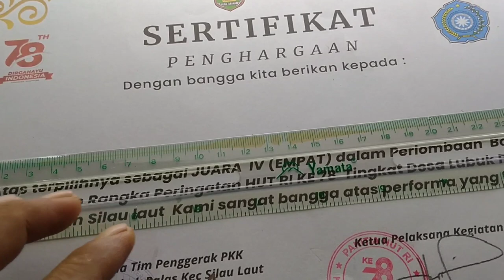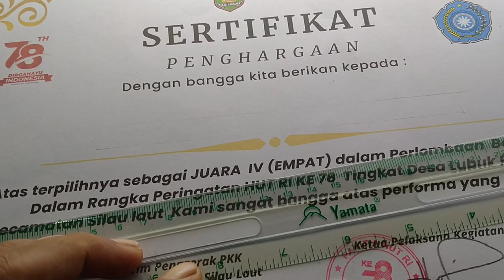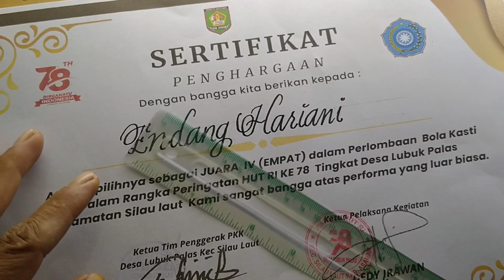Contoh sertifikat/piagam penghargaan cara menulis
sering kita mendapatkan piagam penghargaan dari berbagai segi tentang karya atau kemampuan yang kita miliki sehingga instansi memberikan piagam penghargaan kadang sudah di tulis kadang hanya penghargaan nama kita belum di tulis di lembaran penghargaan
jadi disini kami memberikan tutorial cara menulis piagam tsb ...
semoga Vidio membantu.